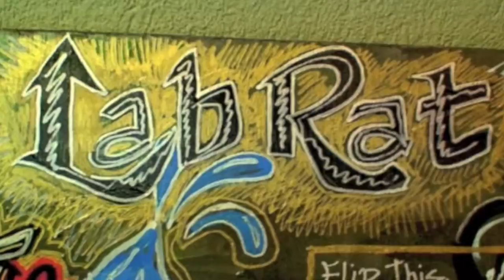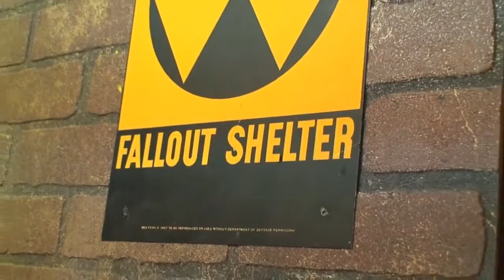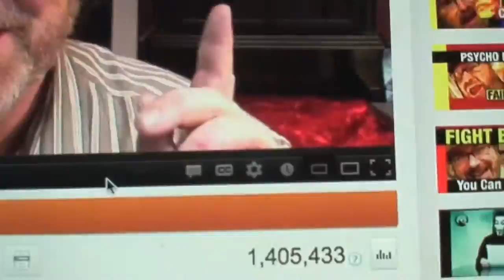Mike Mozart Grafitti Art Reversos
This is a really creative art, check it out!